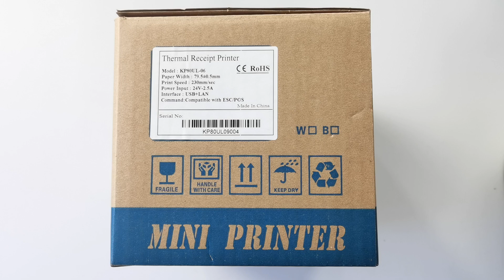KP80UL-06 80mm thermal printer from woso tech